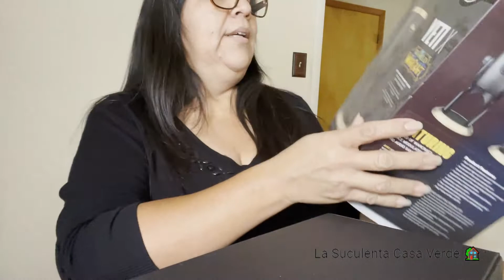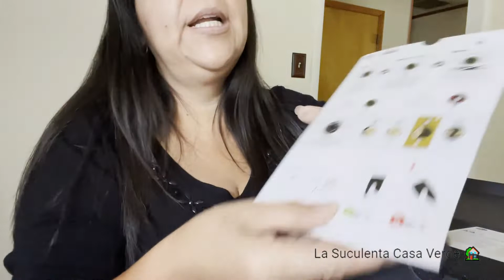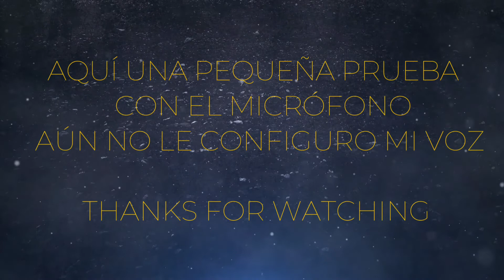MI CAJITA FELIZ NO CONTIENE SUCULENTAS 🧐 QUÉ SERÁ?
He recibido un regalo de mi esposo, nada más y nada menos que un micrófono YETI X WORLD OF WARCRAFT. Me encanta el sonido, realmente es sensacional.